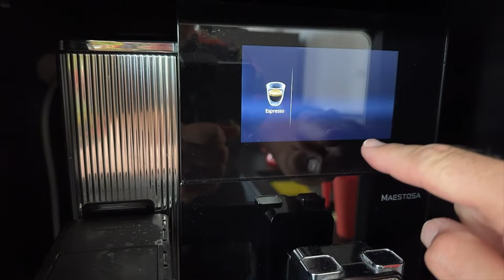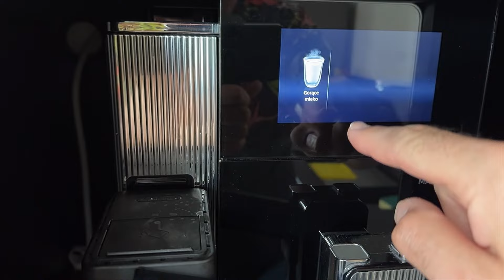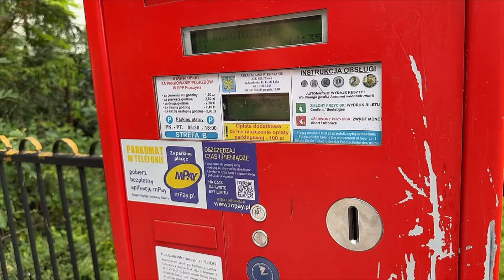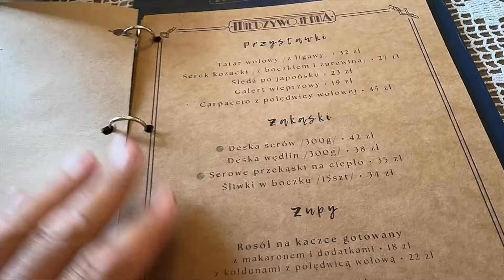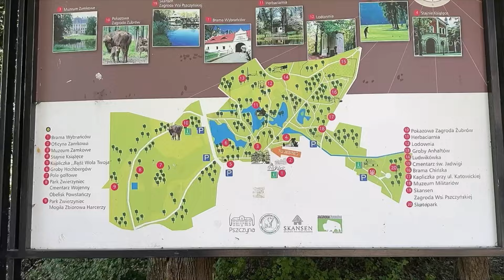MOJA WYMARZONA PRACA! Pieniądze, satysfakcja, wieczne wakacje! | DAILY VLOG #285 MARZENA i MAREK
W dzisiejszym daily vlogu zobaczycie między innymi: poranne porządki w sypialni, poszukiwania suszarki na balkon, wyjazd do Pszczyny, prezent z okazji nadchodzącej rocznicy ślubu, ślady ostatniej nawałnicy nad miastem, nasze rozważania na temat  mojej wymarzonej pracy, czy tak jak piszecie, to wieczne wakacje? Zapraszamy do oglądania!